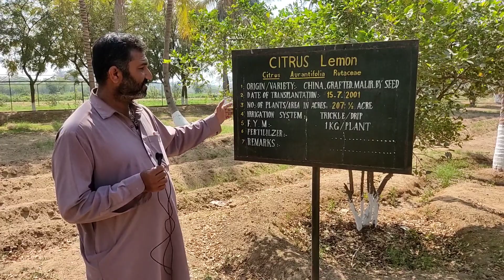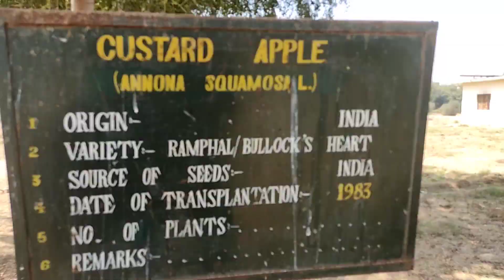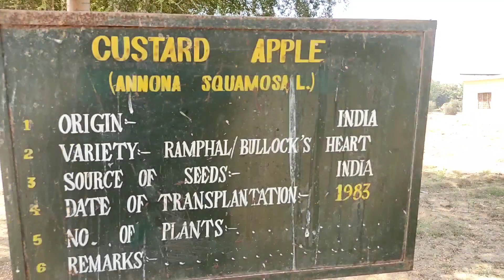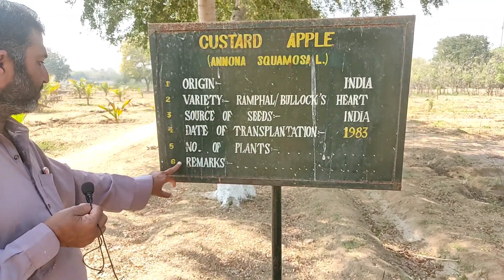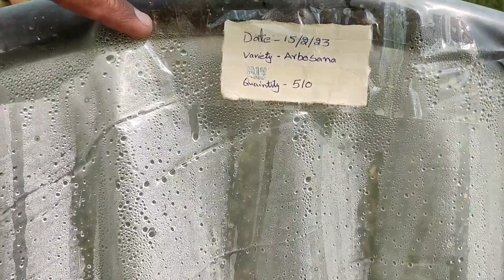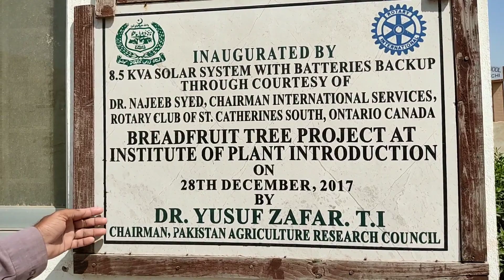Agriculture Farm In Karachi Pakistan | Lemon Farm |Apple Farm |Chiko Farm | Coconut Farm|Adnan Azeem